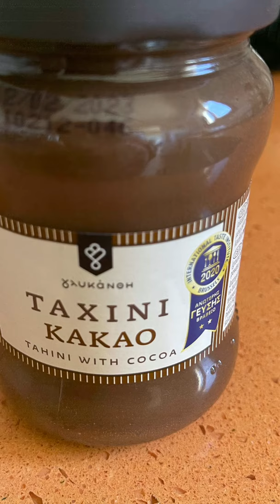Μπάρες βρώμης με ταχίνι κακάο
Μπάρες βρώμης με ταχίνι κακάο και λάδι καρύδας